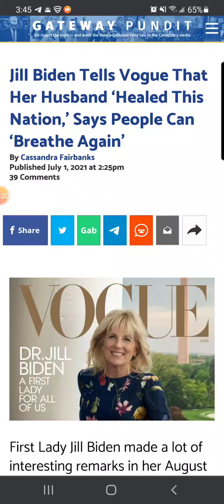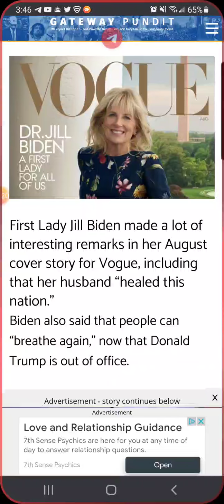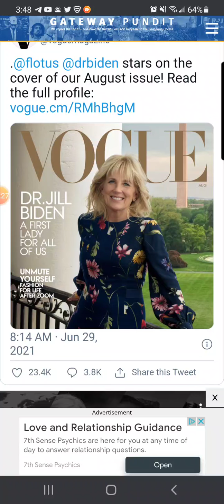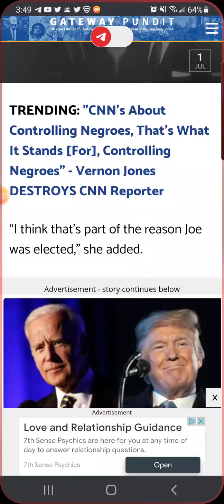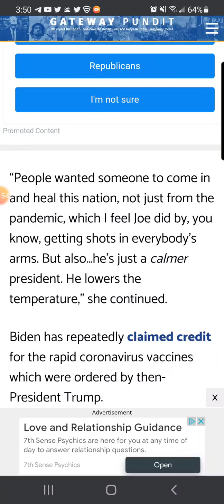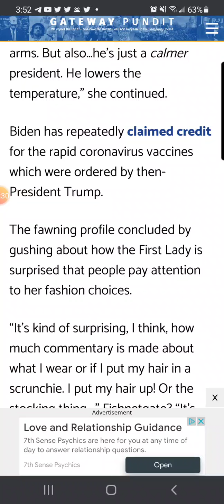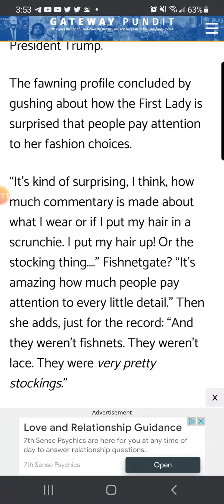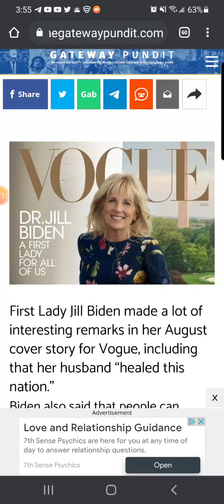Jill Biden tells Vogue that her husband 'Healed this nation', says people can 'Breath Again' 😬